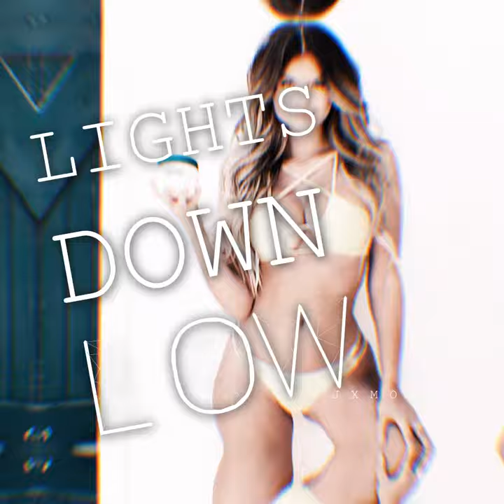Sofia Jamora - Lights Down Low(edit)